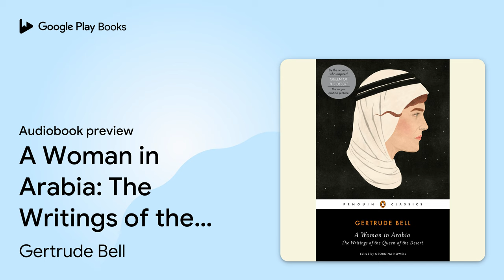A Woman in Arabia: The Writings of the Queen of… by Gertrude Bell · Audiobook preview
A Woman in Arabia: The Writings of the Queen of the Desert
Authored by Gertrude Bell
Narrated by Sian Thomas, Adjoa Andoh

BOOK DESCRIPTION

A portrait in her own words of the female Lawrence of Arabia, the subject of the PBS documentary Letters from Baghdad, voiced by Tilda Swinton, and the major motion picture Queen of the Desert, starring Nicole Kidman, James Franco, Damian Lewis, and Robert Pattinson and directed by Werner Herzog

Gertrude Bell was leaning in 100 years before Sheryl Sandberg. One of the great woman adventurers of the twentieth century, she turned her back on Victorian society to study at Oxford and travel the world, and became the chief architect of British policy in the Middle East after World War I. Mountaineer, archaeologist, Arabist, writer, poet, linguist, and spy, she dedicated her life to championing the Arab cause and was instrumental in drawing the borders that define today’s Middle East.

As she wrote in one of her letters, “It’s a bore being a woman when you are in Arabia.” Forthright and spirited, opinionated and playful, and deeply instructive about the Arab world, this volume brings together Bell’s letters, military dispatches, diary entries, and travel writings to offer an intimate look at a woman who shaped nations.

For more than seventy years, Penguin has been the leading publisher of classic literature in the English-speaking world. With more than 1,800 titles, Penguin Classics represents a global bookshelf of the best works throughout history and across genres and disciplines. Readers trust the series to provide authoritative texts enhanced by introductions and notes by distinguished scholars and contemporary authors, as well as up-to-date translations by award-winning translators.

Gertrude Bell (1868–1926) was one of the first women to be made a Commander of the British Empire. Her statesmanship paved the way for the creation of an independent Iraq.

Georgina Howell (editor) wrote the acclaimed biography Gertrude Bell: Queen of the Desert, Shaper of Nations.

AUDIOBOOK DETAILS

Language: English
Publisher: Penguin Random House Audio
Published on: October 27, 2015
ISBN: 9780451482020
Duration: 9 hr, 29 min
Genres: Biography & Autobiography / Adventurers & Explorers, Biography & Autobiography / Women, History / Middle East / Arabian Peninsula